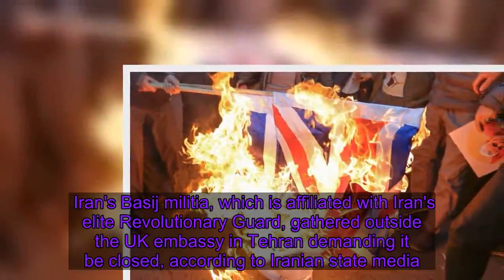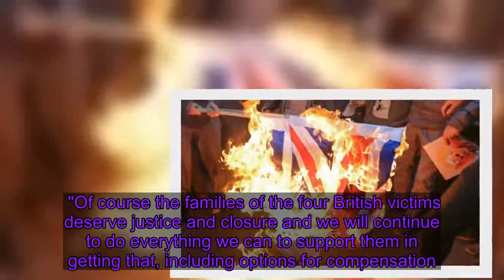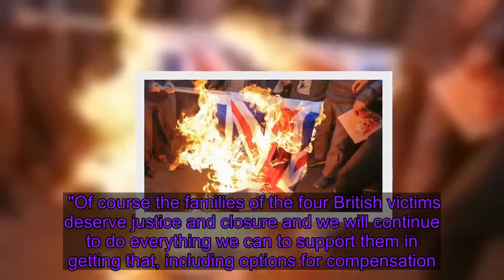Iran warns UK against 'any new mistake' after ambassador arrest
Iran's foreign ministry has warned Britain to avoid making "any new mistake" following the arrest of the UK's ambassador to Tehran. British diplomat Rob Macaire was arrested by police in the Iranian capital on Saturday as demonstrations broke out over the downing of a Ukrainian passenger plane by Iranian forces.    He was subsequently called in by the country's foreign ministry to explain his "illegal and inappropriate" presence at the event. Iran's ambassador to the UK, Hamid Baeidinejad, was subsequently summoned to the Foreign Office on Monday following the "unacceptable" treatment of Mr Macaire - enabling ministers to convey their "strong objections". But, following the meeting, Iran's foreign ministry issued a belligerent statement.   "Any new mistake of Britain will be severely confronted by Iran and London will be responsible for that," the ministry said, according to Iranian state TV.    "The presence of the UK envoy is against diplomatic norms... Threatening Iran with fresh sanctions over that will cause tension between Tehran and London."  Earlier, Iranian police released video footage of Mr Macaire that was taken shortly before he was arrested. The ambassador, who was later freed, said he had gone to a vigil for the people who died when Iran shot down the airliner, and left when some chanting began.    He tweeted that he was detained "half an hour after leaving the area", adding that "arresting diplomats is of course illegal, in all countries". The Iranian foreign ministry said he was summoned to explain his "illegal and inappropriate presence" at an anti-government protest. In an interview with Sky News last week, Mr Baeidinejad denied that Iran had shot the plane down, but later apologised for "conveying such wrong findings". The prime minister's official spokesman said Mr Macaire's detention was an "unacceptable breach of the Vienna Convention and it needs to be investigated". He added: "We are seeking full assurances from the Iranian government that this will never happen again. "The FCO has summoned the Iranian ambassador today to convey our strong objections." Foreign Secretary Dominic Raab addressed the House of Commons on Monday afternoon about the ongoing situation in Iran, saying the regime is at a "crossroads". Mr Raab said: "It can slip further and further into political and economic isolation. "But there is an alternative and the regime does have a choice: the diplomatic door remains open, now is the time for Iran to engage in diplomacy and chart a peaceful way forwar